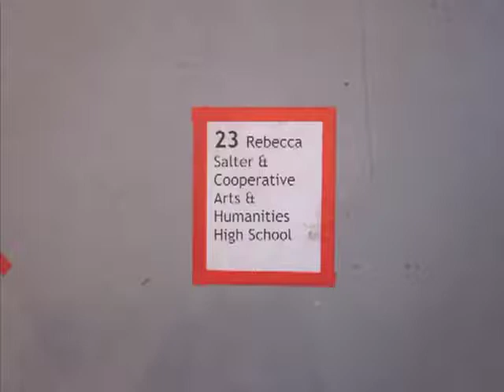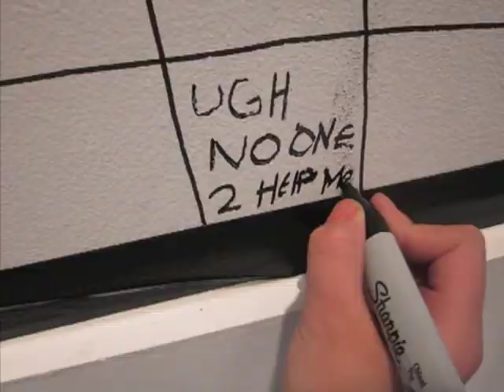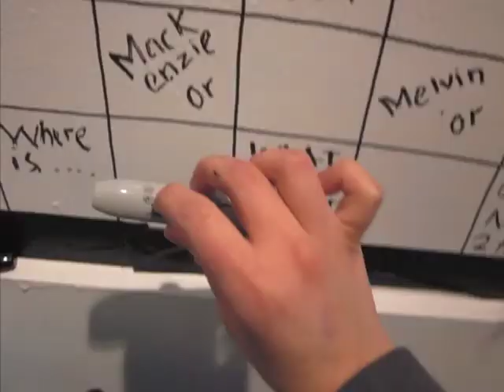Rebecca Salter and Students from the Coop High School for SCRAWL